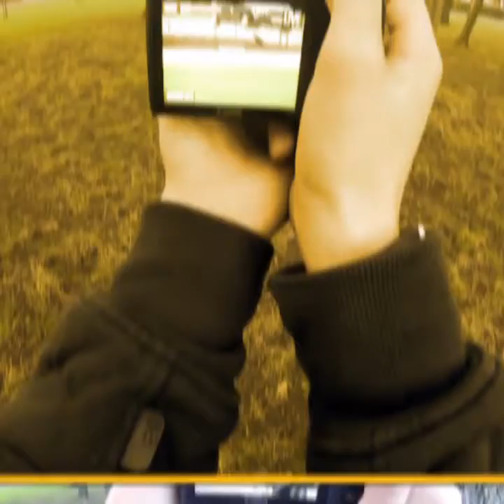Gopro 1st person ( view of my life)